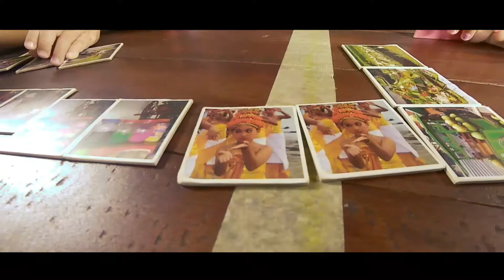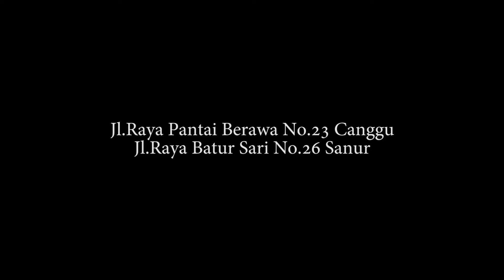Skoebi-do Child Care Centre Bali : Weekly Documentary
This is a short documentary of the activities last week 16 of july to 20 of july with a week's theme is "Sport". Kids learned more about all of sport. What a great week we spent together.

Skoebi-do Cgild Care Centre Where Children Learn and Play Happily.
Jl. Raya Pantai Berawa Canggu Bali (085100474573)
Jl. Batur Sari 26 Sanur Bali (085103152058)